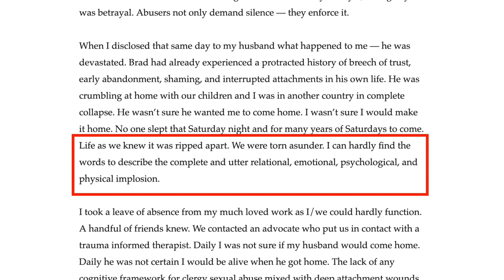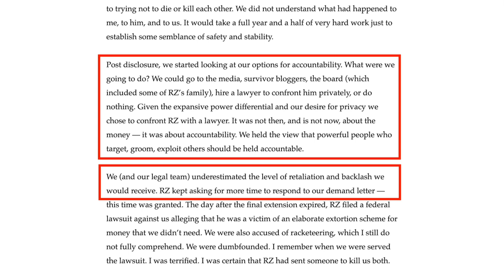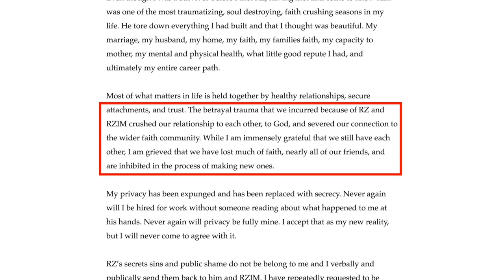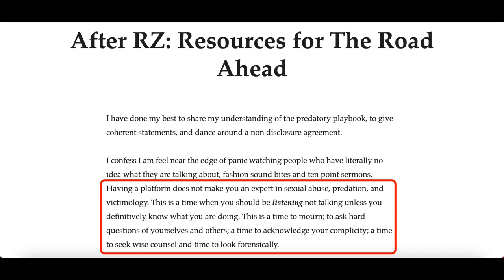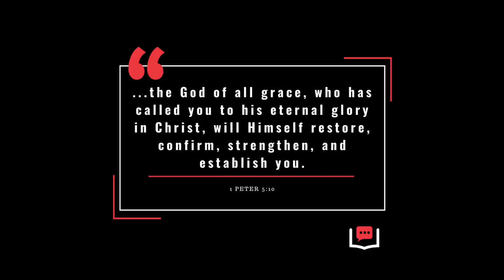An OPEN APOLOGY To Lori Anne Thompson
This is my OPEN APOLOGY to Lori Anne Thompson, one of the first victims to openly come forward about the Ravi Zacharias allegations. She deserves this...because we failed her. (TIMESTAMPS INCLUDED FOR REFERENCE)

Timestamps:
00:00 My Open Apology To Lori Anne Thompson
01:11 The #1 QUESTION About the Ravi Zacharias Allegations
02:04 What Would YOU DO?
03:55 Lori Anne Thompson: In Her OWN WORDS
06:41 MY APOLOGY to Lori Anne Thompson
09:42 How to STAND With Lori Anne Thompson and Her Family
10:33 How to PRAY For Lori Anne Thompson and Her Family

► Camera (Amazon)
► Lens (Amazon)
► Microphone (Amazon)
► Boom Stand (Amazon)
► Lighting (Amazon)
► SD Memory Card (Amazon)
► Teleprompter (Amazon)